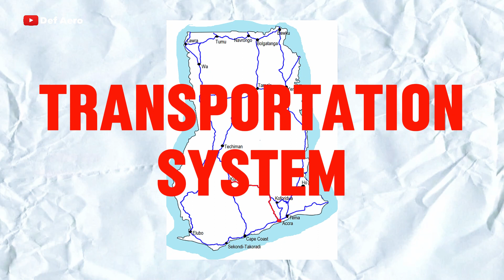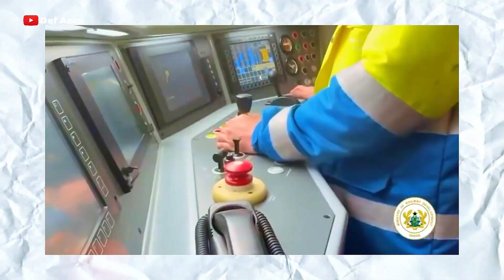Railway Transportation in Africa, Ghana 🇬🇭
Thank you so much,  I appreciate you all 😀

CHAPTERS:
00:00 Introduction
00:29 History of Ghana's Railway Project
01:32 Ghana's railway transportation system
02:16 Ghana Acquires 12 new trains from Poland
02:53 The total Cost of the Railway Project
03:21 Railway Road Over Bridge Project in Ghana
03:47 Impact of the train transportation
05:26 Creating job opportunities for Ghanaians
06:22 Challenges of the Ghana railway authority
07:41 What are the new trains from Poland